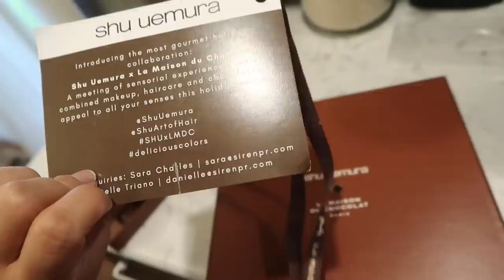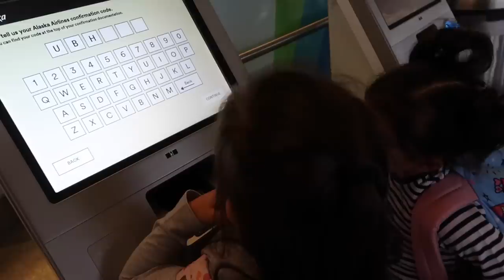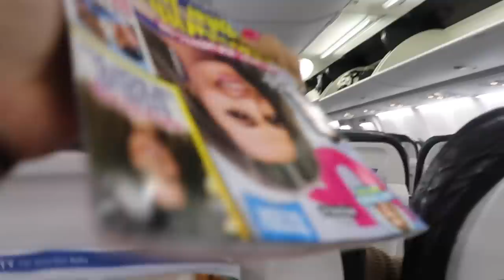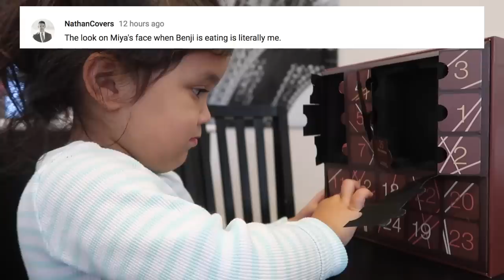Twins Thought I Left Them Home Alone - ItsJudysLife Vlogs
Wow these girls, they actually thought I left them home alone!

Judy's Links

Benji's Links

Vlog Camera We Use:

Blendtec Blender